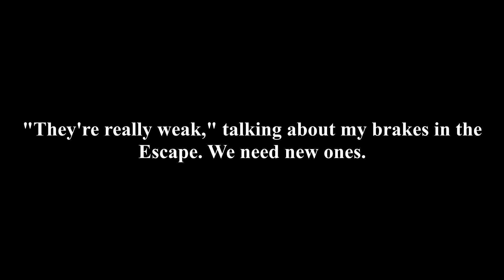Nearly Rear Ending Someone in the Ford Escape.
(My Father was driving.)
The Subaru driver actually would've had it coming to him, he cut us off a few minutes earlier.
Camera: G1W-H